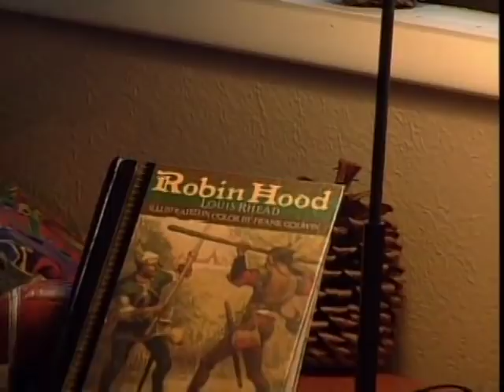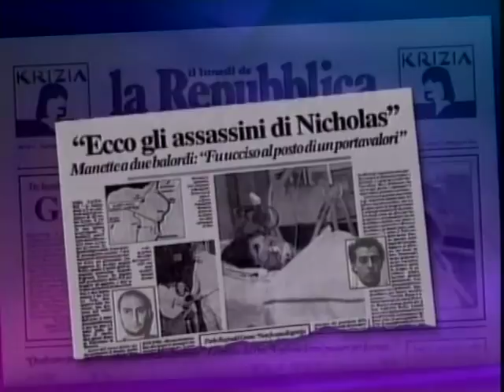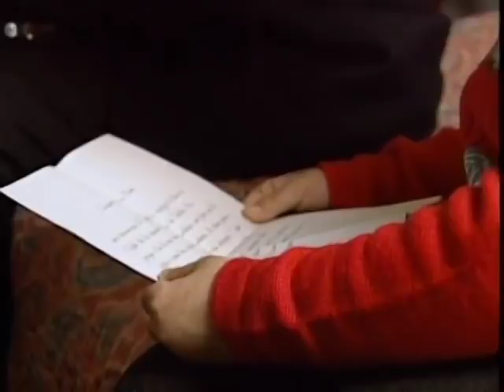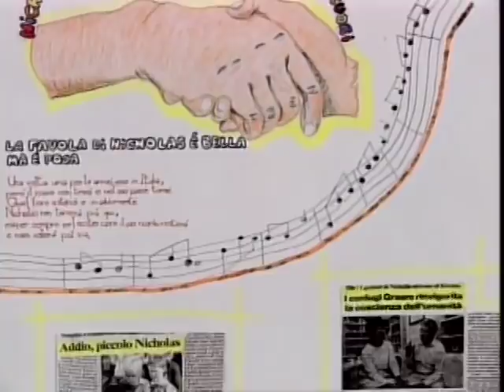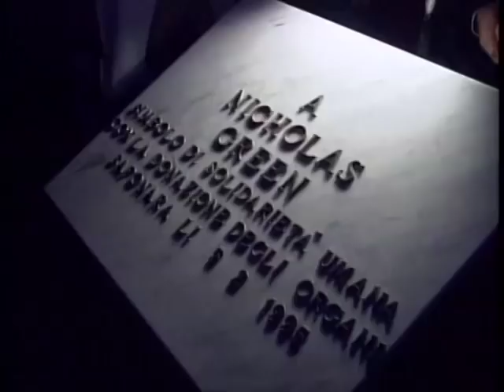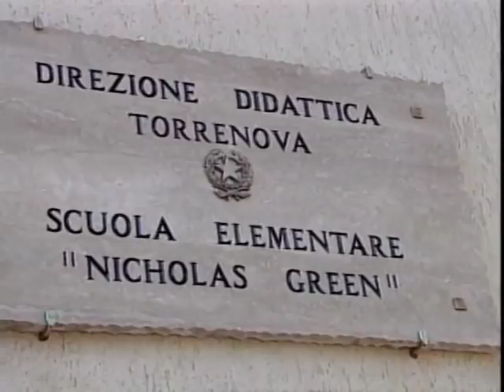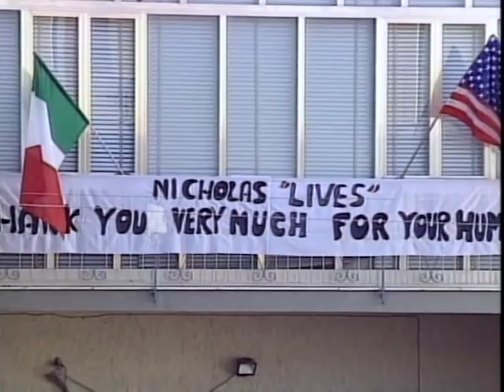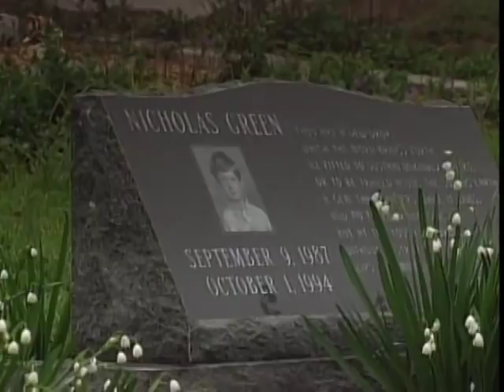The Nicholas Effect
Music by Erik Paulsen - The ABCNEWS 20/20 story of an American boy Nicholas Green, who was shot and killed in an attempted car robbery while vacationing with his family in Southern Italy.  When Nicholas died, his parents Margaret and Reginald, chose to donate his organs. Five people received his major organs, and two received a cornea transplant. The incident is credited with generating a significant increase in the rate of organ donation in Italy, which at the time had the lowest organ donation rate in all of Europe.